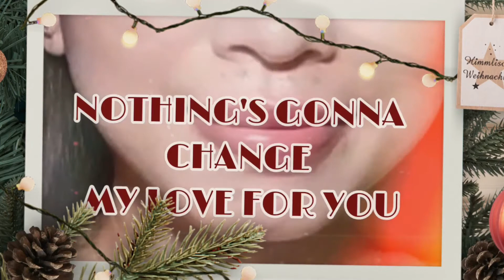NOTHING'S GONNA CHANGE MY LOVE FOR YOU(JENNYLYN MERCADO) COVER VERSION|| my first cover appearance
I require your deep understanding this is my first time showing my face while singing.😄😄😄